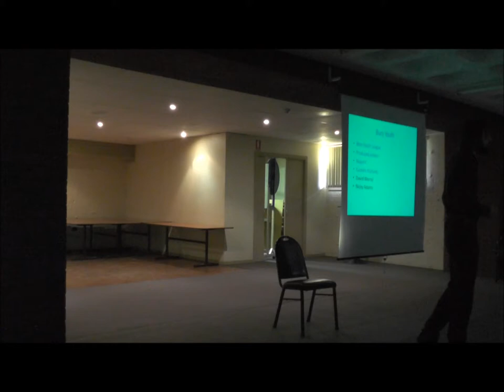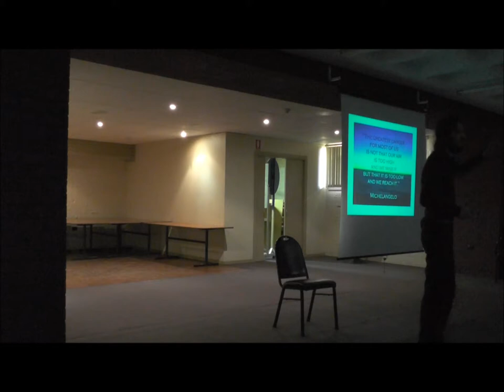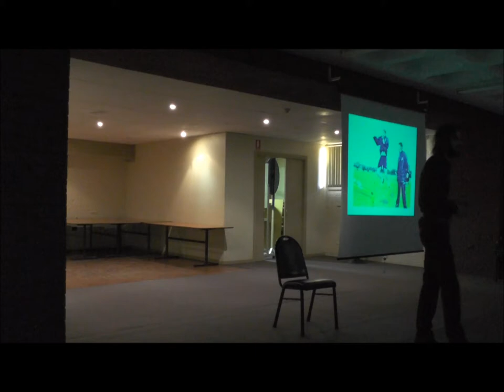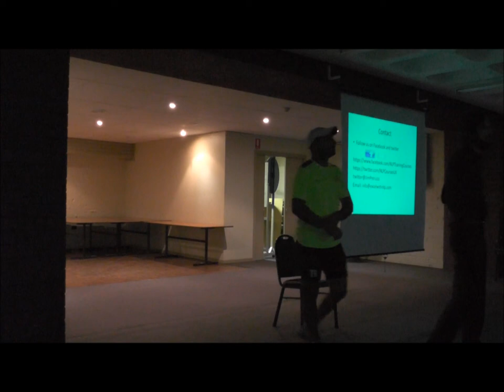football motivational seminar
football motivational seminar with Jimmy Petruzzi